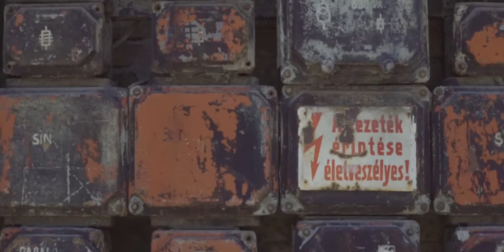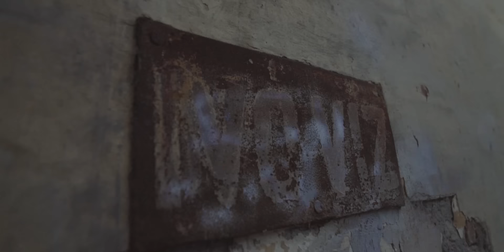Salvus - Erdő (OFFICIAL MUSIC VIDEO)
A Salvus zenekar hivatalos klipje az Erdő c. dalhoz.

Következő koncert:
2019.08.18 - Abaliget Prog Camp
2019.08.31 - Budapest - Szimpla kert (INGYENES)

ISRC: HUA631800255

Pötörke Zoltán - ének, basszusgitár
Erdélyi Péter - gitár, vokál
Szabó Dániel - gitár, elektronika
Kiss Gergely - dob

Video: Lerch Péter
Keverés/mastering: Vári Gábor - Miracle Sound stúdió (Szeged)

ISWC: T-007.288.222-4